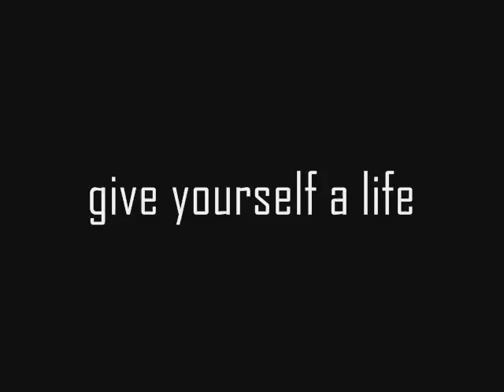Motion Graphics Demo Reel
Q-Studio